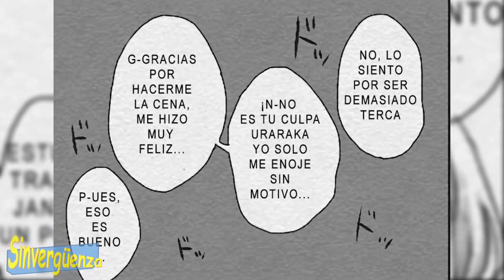TRANQUILo PO FAVO DEKU ESTAS BODACHO